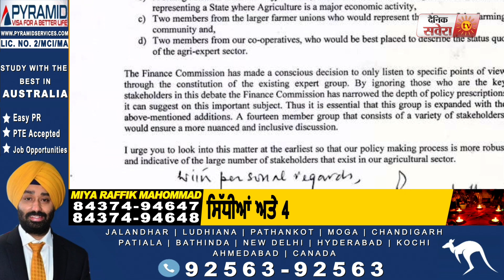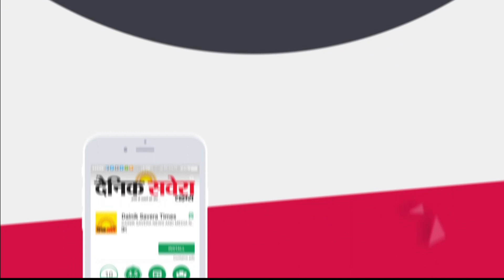Agriculture Expert Group को लेकर Partap Bajwa ने Finance Commission और PM Modi को लिखीं Letters